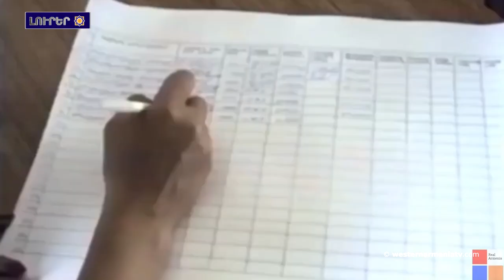Կանադա-Արցախ խորհրդարանական բարեկամութեան խումբը նոր համանախագահներ է ընտրեր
1. Արեւմտեան  Հայաստանի զաւակները. Աստուածատուր Պետրօսեան
2. Արեւմտեան Հայաստանի հայերու հարցին շուրջ
3. Եթէ շրջափակումը շարունակուի, ապա աշնանն ու ձմռանը էներգետիկ լուրջ խնդիր պիտի ունենանք. Մարդու իրաւունքներու պաշտպանը՝ Սարսանգի ջրամբարի դատարկուելու մասին
4. Կանադա-Արցախ խորհրդարանական բարեկամութեան խումբը նոր համանախագահներ է ընտրեր
5. Արցախի նախագահը հանդիպեր է ազատամարտիկներու, աֆղանական պատերազմի  վետերաններու եւ պահեստազօրի սպաներու միուեյան անդամներուն
6. ՀՀ ինքնիշխան տարածքին դէմ ադրբեջանական ագրեսիայի չճանաչման փաստը հիմնաւոր չէ․ Արմեն Գրիգորեանը՝ Հաւաքական անվտանգութեան պայմանագիրի կազմակերպութիւն նիստի ատեն
7. «Ֆրանկոֆոնիան Արցախին մէջ» միութիւնը յայտարարութիւն է տարածեր ի սատարումն Արցախի Հանրապետութեան